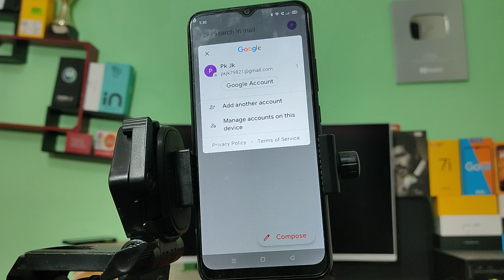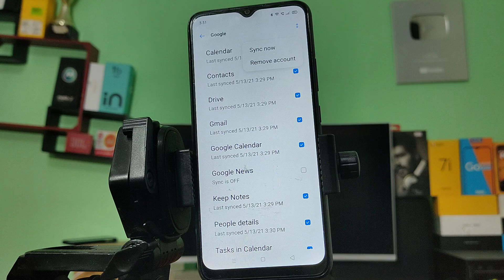Realme c25 Gmail logout | How to Fix Gmail account problem | realme Mobile Gmail account logout kare